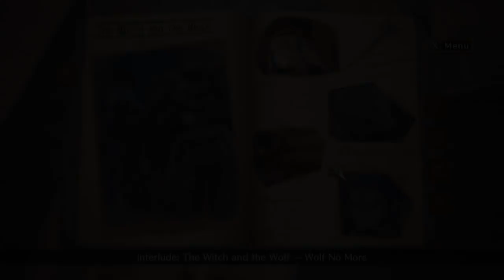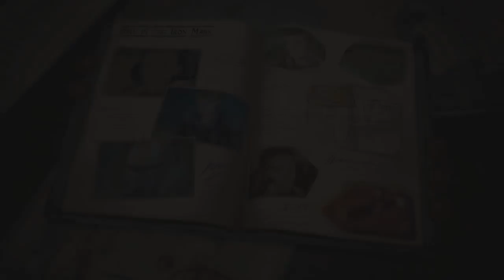Valkyria Chronicles 4 - Squad Stories 8: Girl in the Iron Mask (A Rank)